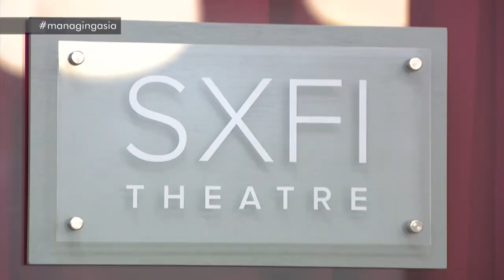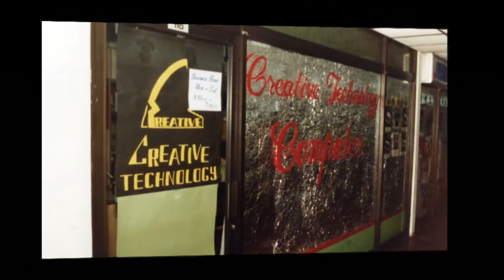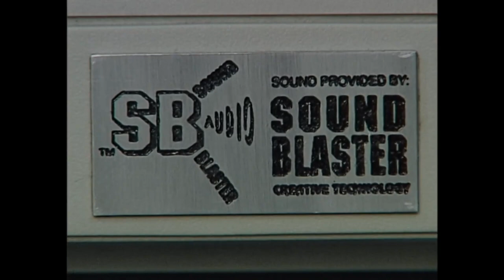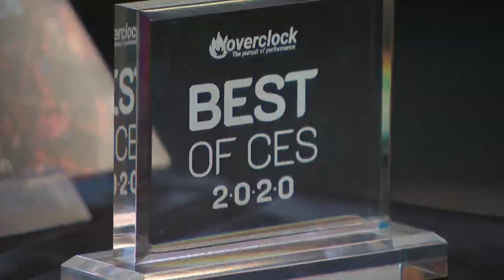Creative Technology's CEO explains the idea behind its Super X-Fi technology | Managing Asia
Sim Wong Hoo of Creative Technology tells CNBC's Christine Tan why its Super X-Fi technology is "far more exciting" than the Sound Blaster that brought it to the global stage.